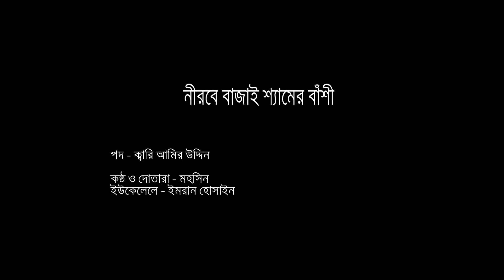Nirobe bajai shyam er bashi || নীরবে বাজাই শ্যামের বাঁশী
নীরবে বাজাই শ্যামের বাঁশী

"বন্ধু মাশুক রতন
আমার হৃদয় বৃন্দাবনে থাকে প্রেমের মহাজন বন্ধু রসিক সুজন।
প্রাণের প্রাণ জীবনের জীবন সকল দিবানিশি

ও যে শুনলো বাঁশীর বুল
ও তার মন বান্ধলো বন্ধুর চরণে মজাইয়া কুল
বাঁশী সর্ব মূলামূল।
বাগানেতে ফুটিলে ফুল
ভ্রমরা উদাসী।।

বলে আমিরউদ্দিনে
আমার বন্ধুয়ায় বাজাইছে বাঁশী সারা ভুবনে
বাঁশী কয়জনে শোনে।

পদকর্তা - ক্বারি আমির উদ্দিন
কন্ঠ ও দোতারা - মহসিন
ইউকেলেলে - ইমরান হোসাইন

লীলামঞ্জিল সঙ্গ